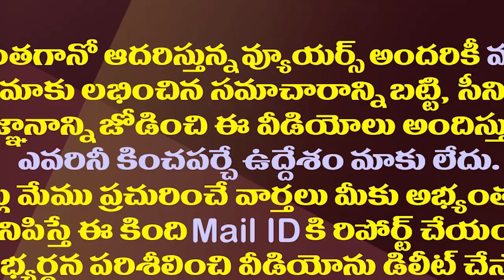వసంత వ్యాఖ్యల దుమారం..కొడాలి నాని రివర్స్ పంచ్| Kodali Nani Strong Reaction On Vasantha Comments